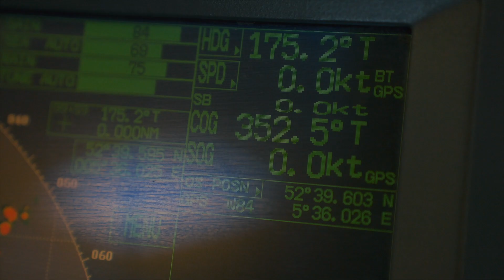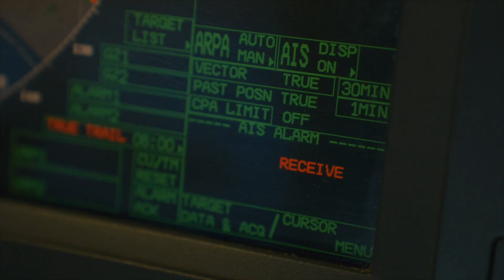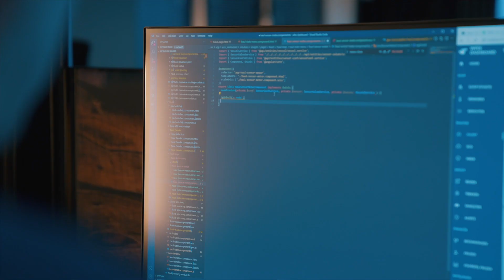Duidelijk anders! Het verhaal van Weforsea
Ondernemers vinden in Flevoland de ruimte om hun ambities waar te maken. Ze hebben een hands on-mentaliteit, aanpakken zit de Flevolanders nu eenmaal in het bloed. Lef om zaken anders dan anderen te doen. Durven te experimenteren, eigenzinnig en innovatief te zijn.  Zoals Weforsea.